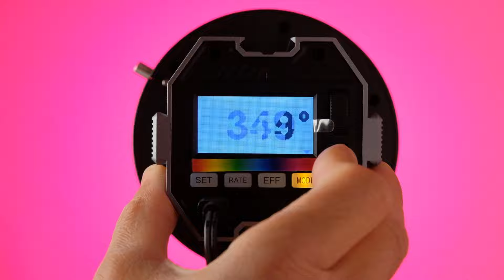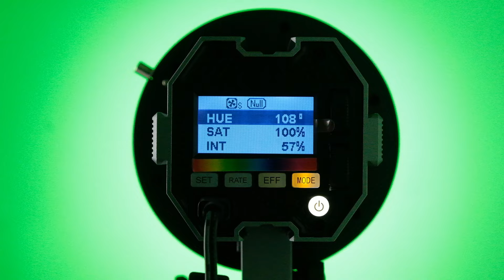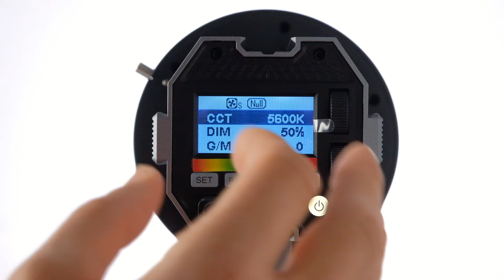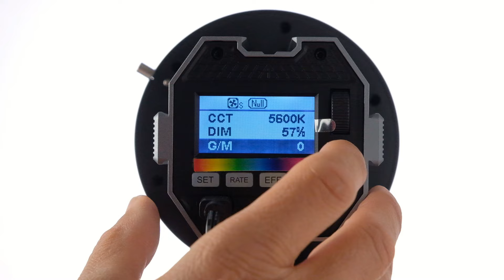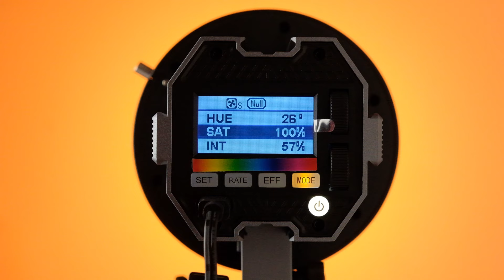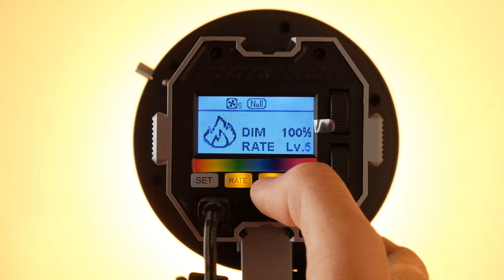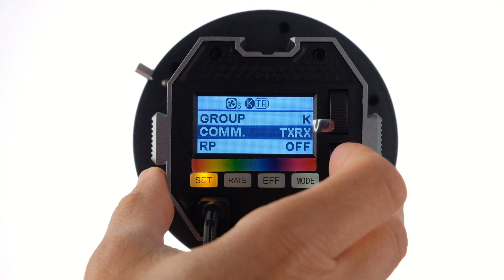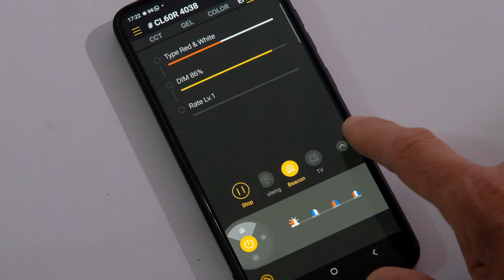COLBOR CL60R ¿Qué puede HACER POR TI esta fantástica LUZ en COLOR?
🌟 ¡Descubre las posibilidades de la iluminación con color, RGB del Colbor CL60R!
El ColborCL60R es la evolución del conocido CL60 (que ya presenté en el canal Mantiene su fantástico equilibrio entre tamaño y potencia e implementa las prestaciones RGB, que llevarán tus proyectos de vídeo y fotografía a otro nivel. Acompáñame en este vídeo y aprende, paso a paso, cómo aprovechar al máximo sus características.
¡No te pierdas esta guía completa y transforma tu forma de crear!"

Índice:
00:00 Presentación, características, especificaciones.
10:30 Configuración y menús.